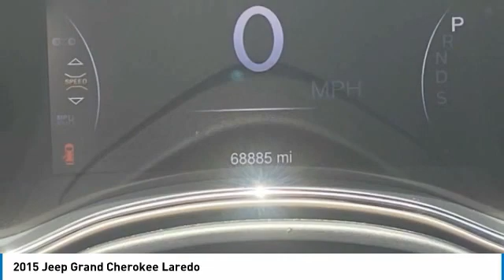2015 Jeep Grand Cherokee U14234A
2015 JEEP GRAND CHEROKEE Gainesville, GA
Stock# U14234A

Recent Trade, Well Maintained, Laredo Edition, 3.6L V6, Rear Wheel Drive, 8 Speed Automatic Transmission, Cloth Interior, Alloy Wheels, Power Equipment, Trailer Tow Package, and Much More!
All Vehicle Purchases Comes With 2 Free Oil Changes and 2 Free Tire Rotation At This Location 1 Year Expiration, a 3 Month or 3,000 Mile Powertrain Warranty, $1,000 Loyalty Certificate For Future Use, Inquire for More Details. With ANY Questions and To Take Advantage of this Internet Special, Please Contact Jeremiah Wright! Ask him about Financing, Extended Service Plan, or an AutoCheck History Report and CARFAX! Prices do not include GA TAVT, Tag, Title, $56.95 Electronic Tag Registration Fee (GA Residents Only), or $499 Dealer Documentation Fee. Must print ad to receive quoted price and signed by Internet Manager. X_______________. Subject to prior sale. All vehicle specifications, prices and equipment are subject to change without notice. Not Responsible For Typographical Errors or Vin Generated Errors. Buyers Responsibility to Verify All Listed Equipment is Currently Present and Operational. Please visit our home website to view an AutoCheck History Report and CARFAX!